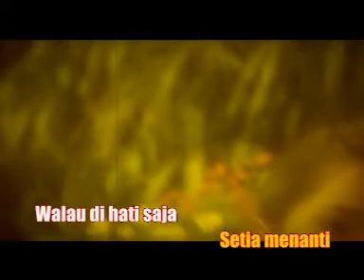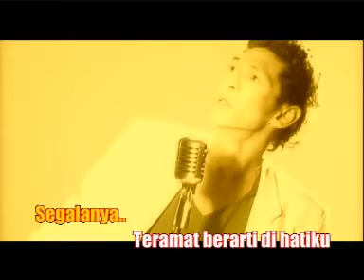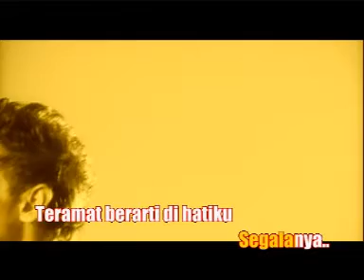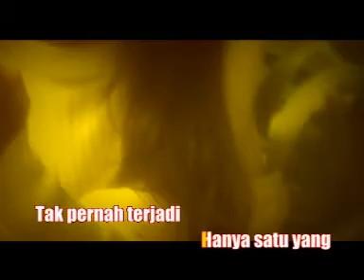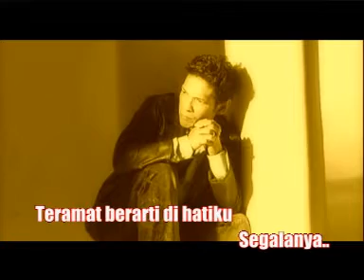MENCINTAIMU jamal abdillah (Karaoke/HIFI Dual audio)